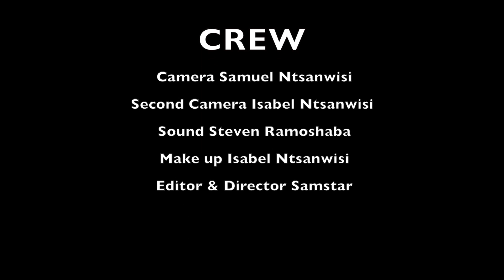Hi luya Episode 1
When the news breaks, the reactions are different. The question is what is the situation?.